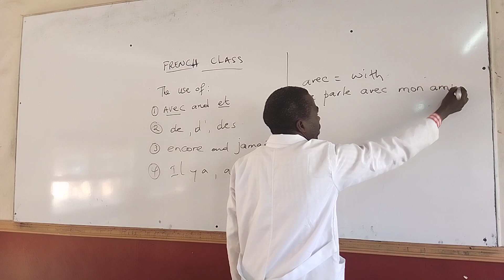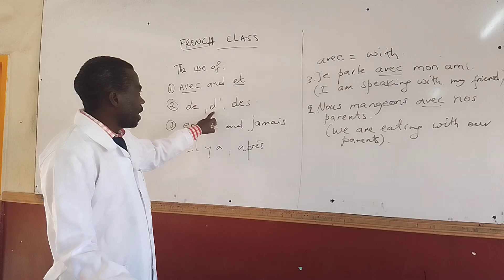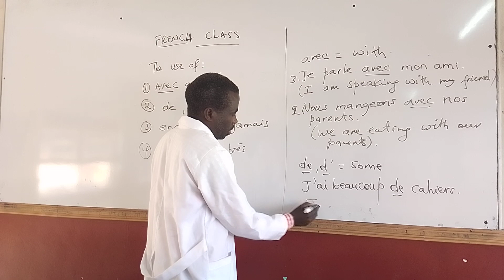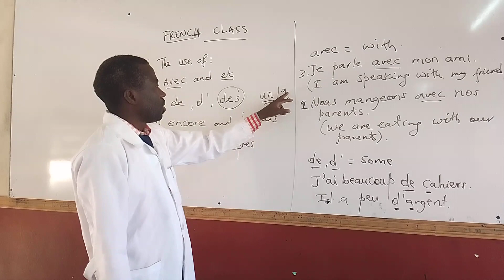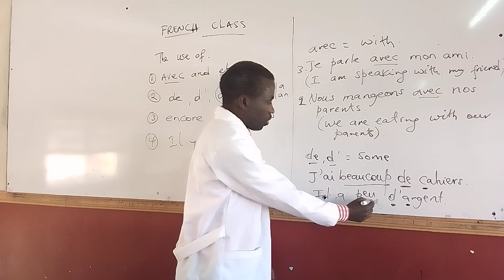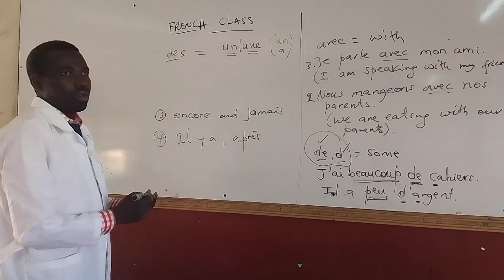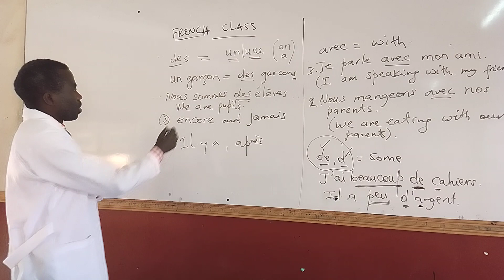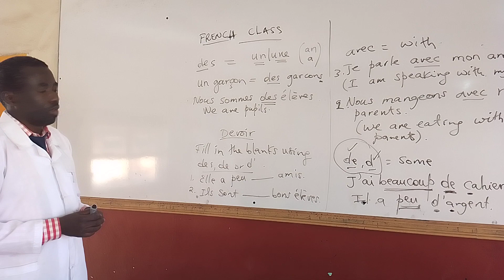French for junior secondary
ALBEX HD